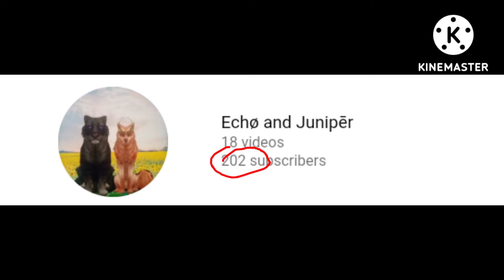Tysm for 200 subs! 😁